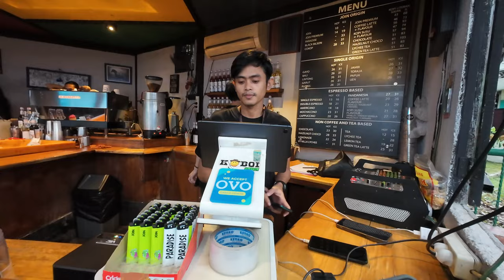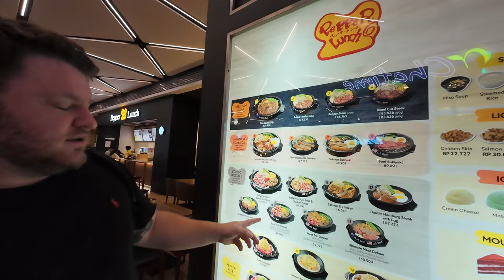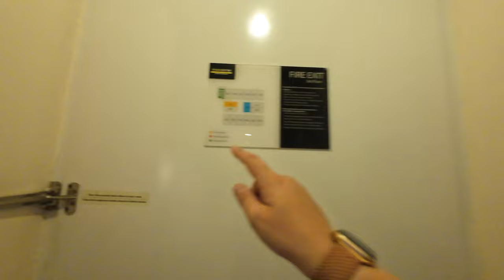The Reality of Travel Vlogging… Jakarta, Indonesia 🇮🇩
Here is the link to my FREE community discord group!